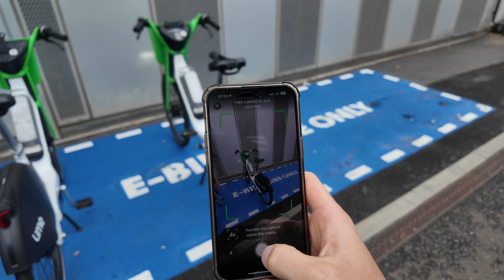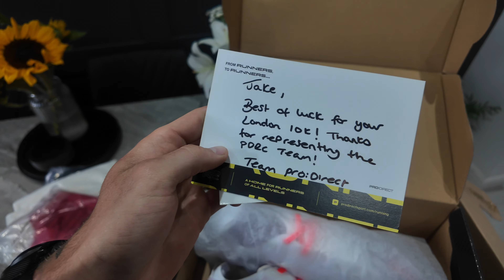DOUBLE HYBRID TRAINING DAY - 10K TAPER WEEK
Join me on a double training day, meeting the 28 team for a upper body session followed by a 10K interval session ahead of my second 10K race.